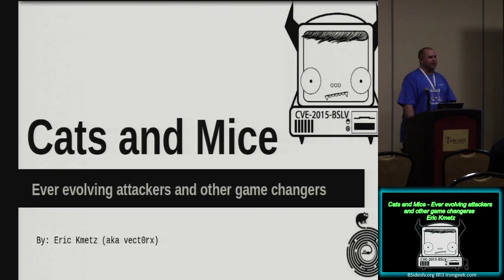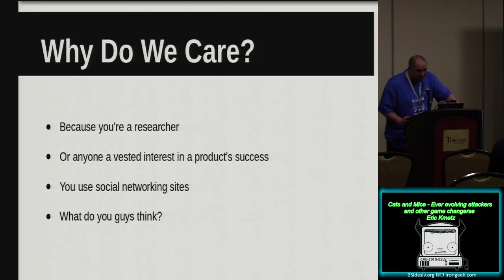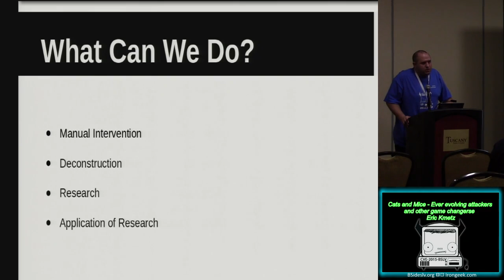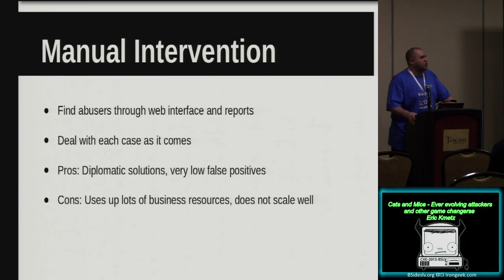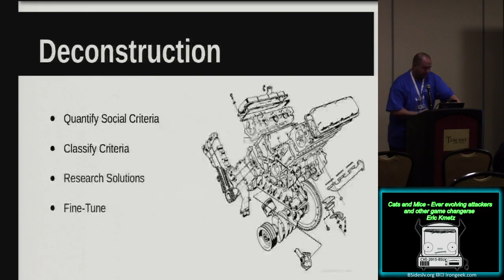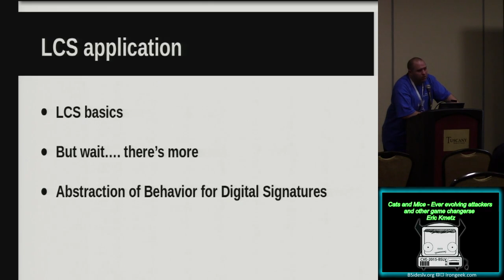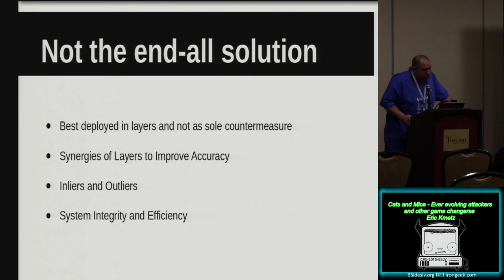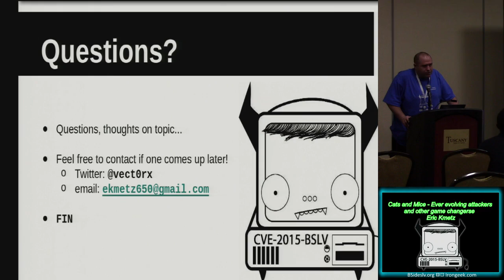PG15 Cats and Mice Ever evolving attackers and other game changerse Eric Kmetz